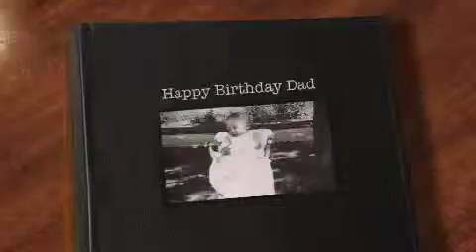Happy Birthday Dad I LOVE YOU